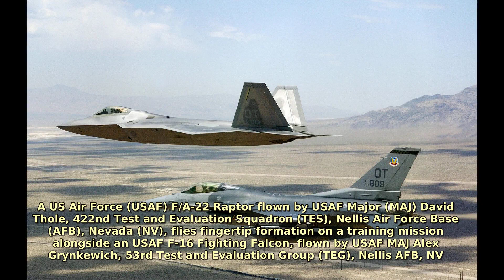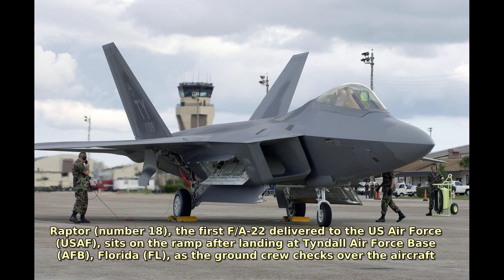F-22 Raptor. Find public domain images of F-22 Raptor at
Lockheed Martin F-22 Raptor Aircraft